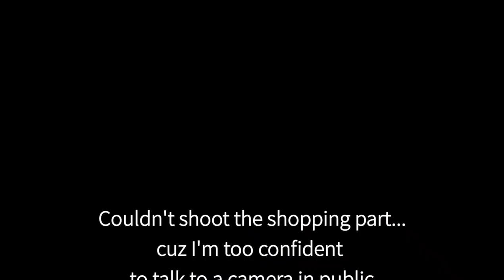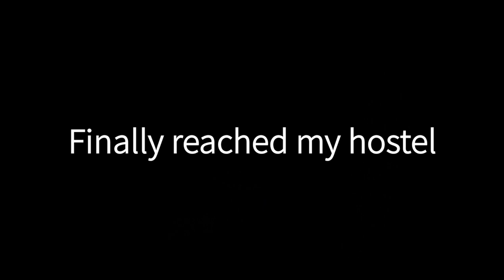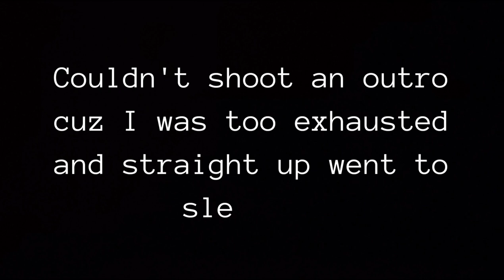DIT UNIVERSITY || College Move In Vlog || August 2021 || Moving out at 18 || Fun ?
Hey everyone... My name is Nirmal and this is the first vlog of my channel... If you want to see more college videos then subscribe...I'm majoring in architecture at DIT University dehradun...Hope you enjoy the vlog..

Posting this video after a year cuz why not. Anyways, enjoy :)